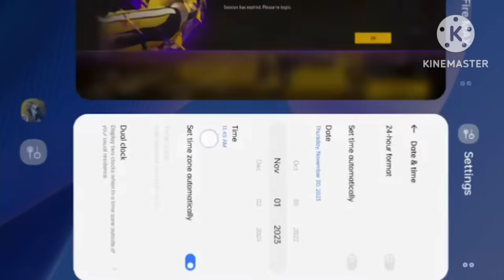Free Fire India 🇮🇳 Final Launch Date 😱 Free Fire India 🇮🇳 వచ్చేసింది 🔥para SAMSUNG,A3,A5,A6,A7,J2,J5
shots#viral
ree fire
raistar
ff
shots
వైరల్ వీడియో మవా బ్రోస్

FREE FIRE TOP 3 MOST EDUCATED YOUTUBERS 🤯

I will meet u another nice video bye friends Take Care always keep smiling